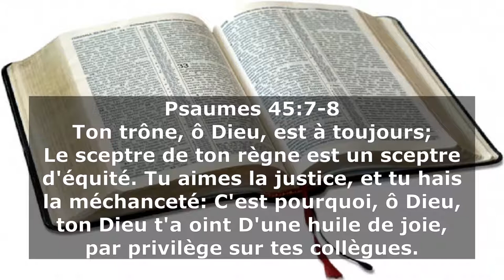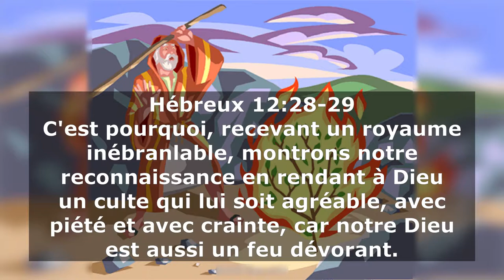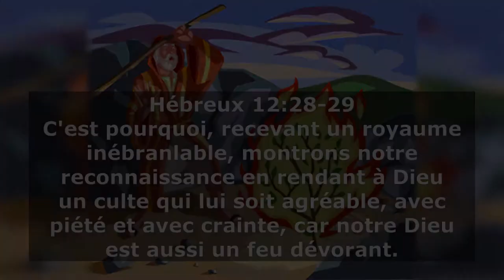V060 - Dieu est-il amour?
Cet enseignement nous apprend à connaître Dieu.